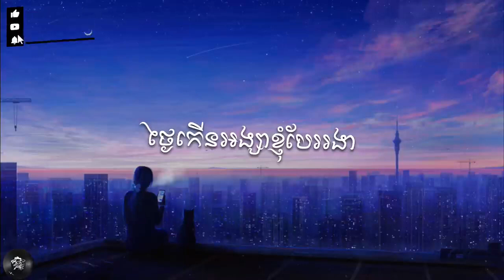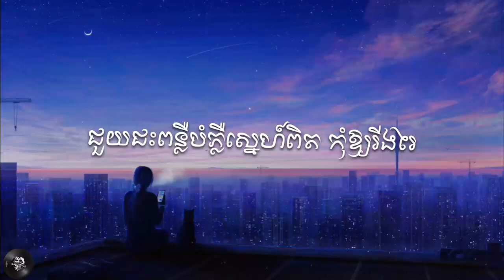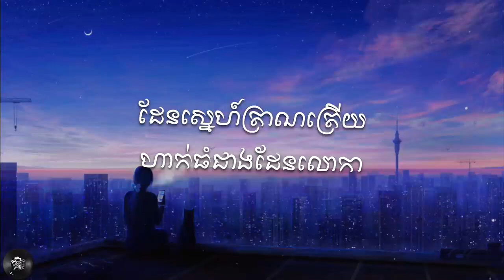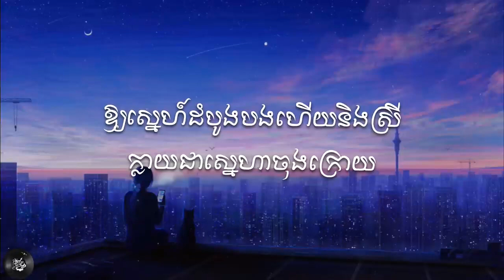SWSB ក្រុម​តូច​ - ស្នាម​ថើប​ដំបូង​ First Kiss (តរុណ​វ័យ​ស្នេហ៍​) (Lyrics)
Entertainment !!